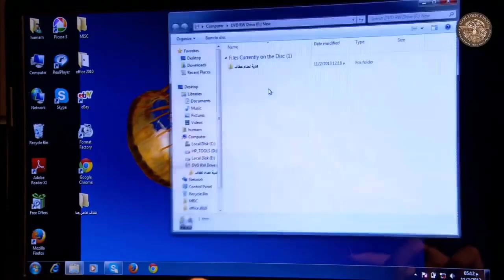شغلت الفيديو وشافت فيه فضيحتها - امل عرفة - صرخة روح 2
يتألف هذا الجزء من العمل من ستة خماسيات، كل خماسية تدور حول موضوع معين، مثل الكبت والعيش في دور الضحية، وشقق الدعارة، وغيرها من الموضوعات التي يتم تناولها في إطار درامي.